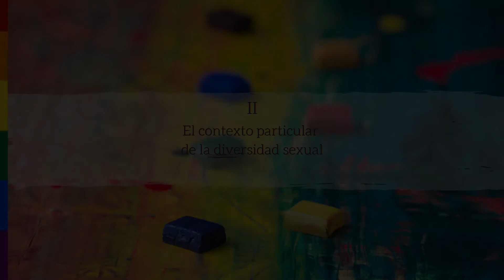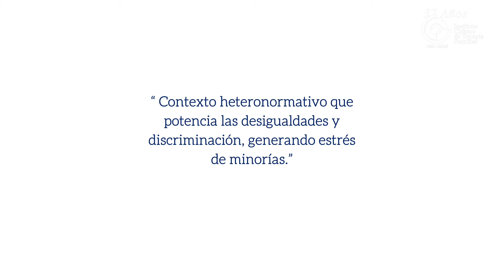(41) II.- El Contexto Particular de la Comunidad LGBTIQ+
Compartimos el Segundo Clip relacionado a temáticas LGBTIQ+, donde el Equipo de Diversidad Sexual de nuestro Instituto se hace presente.
En este segundo video, la Ps. Vivian Díaz, aborda el contexto con el cual la comunidad LGBTIQ+ ha tenido que convivir en nuestro país y sus implicancias a la hora del hacer Familia.

Instituto Chileno de Terapia Familiar
37 Años Conectados con Las Familias y Las Parejas.